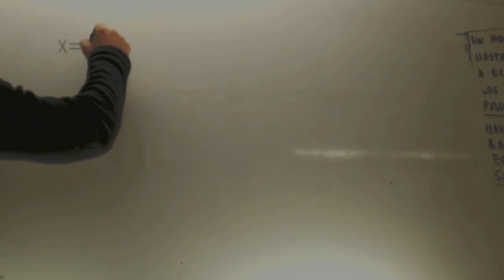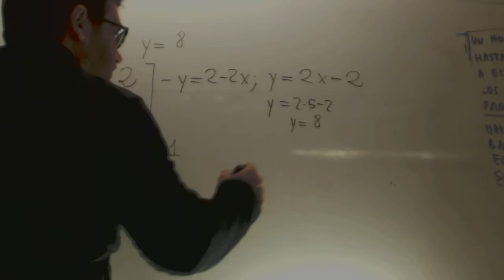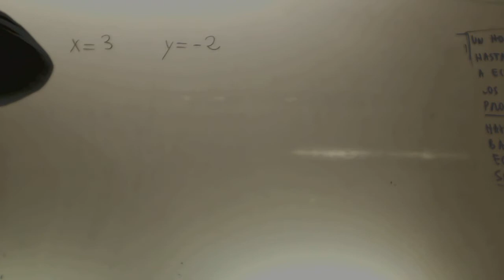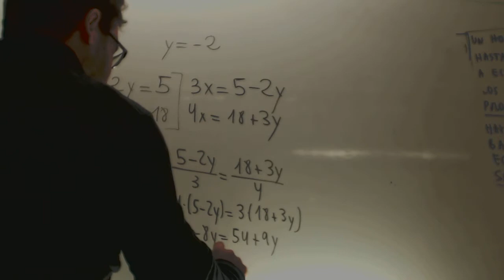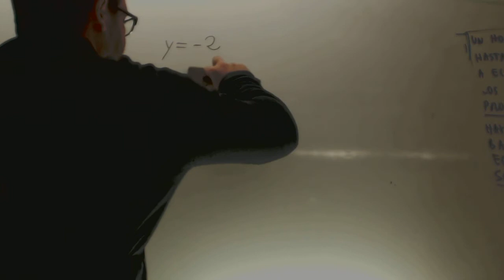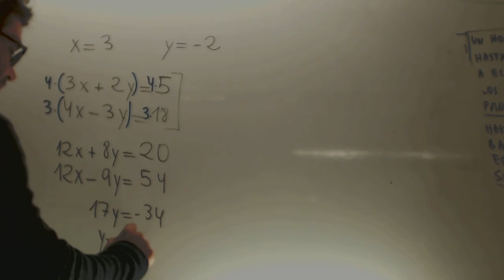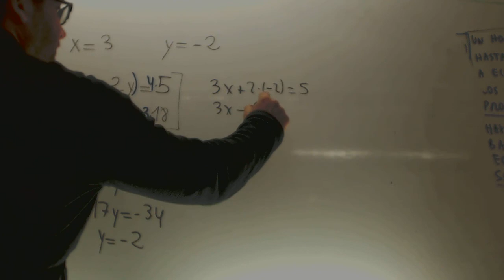Repaso sistemas de ecuaciones Matematicas Acceso CFGS Academia Usero Estepona